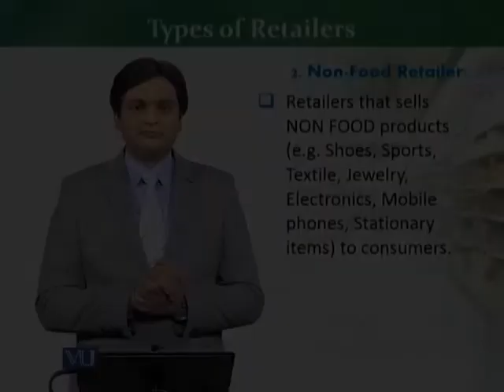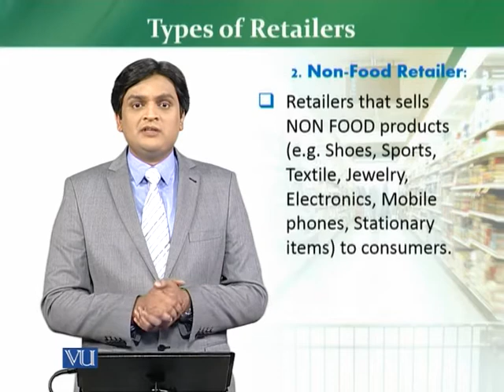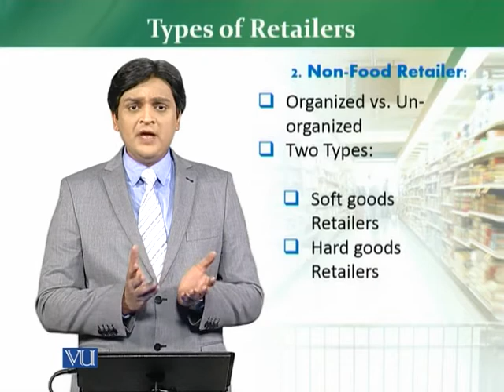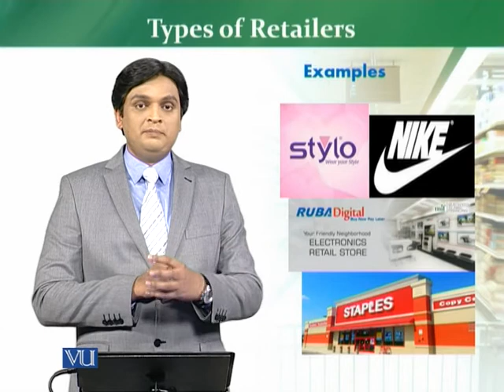MKT726_Topic004 | Retail Management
MKT726_Retail Management
Types of Retailers – Non Food Retailer